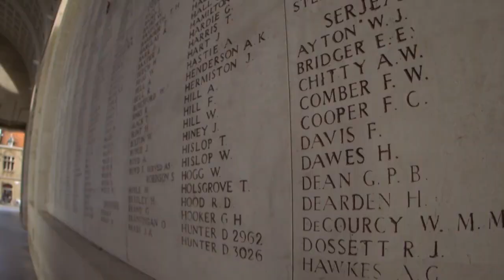Potopení lodě SS Mendi (8.12.2021 ve 20:00 na CS HISTORY)